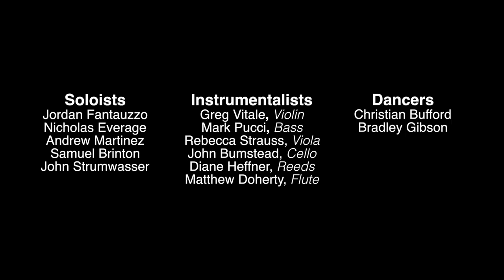Only Heaven I Boston Gay Men's Chorus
A young man’s coming of age story in Harlem was told using the poetry of Langston Hughes set to a world premiere commission by Ricky Ian Gordon.
Reuben M. Reynolds III, Music Director
Chad Weirick, Principal Accompanist & Assistant Music Director
Record live March 24, 2013 at New England Conservatory's Jordan Hall